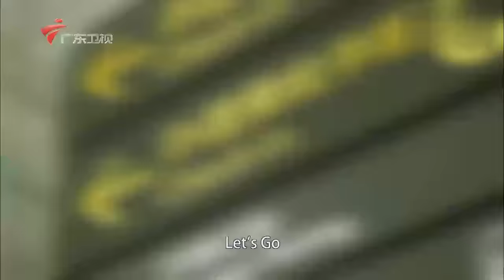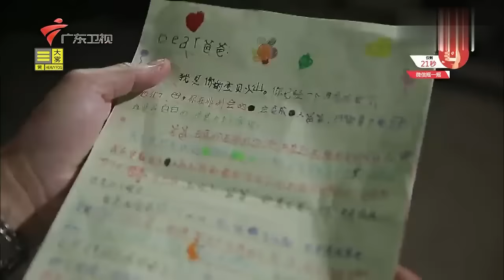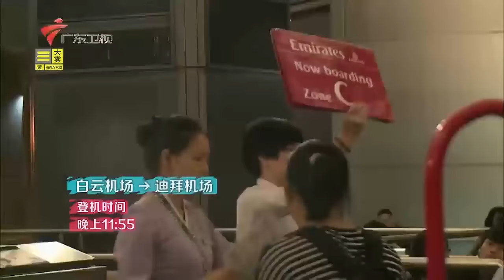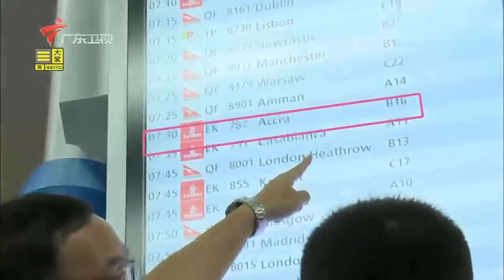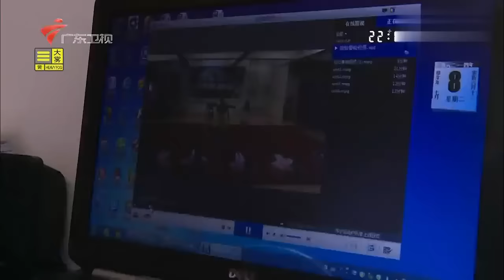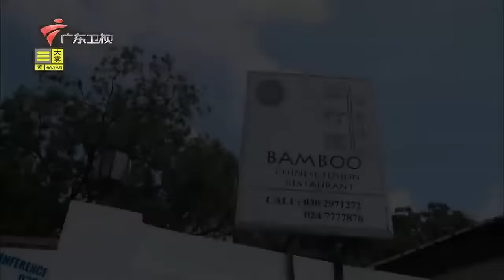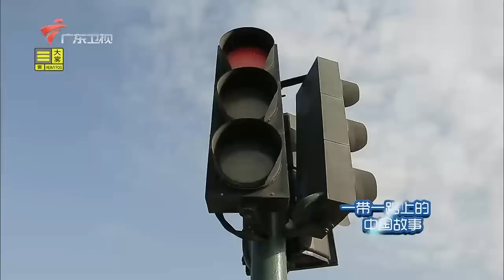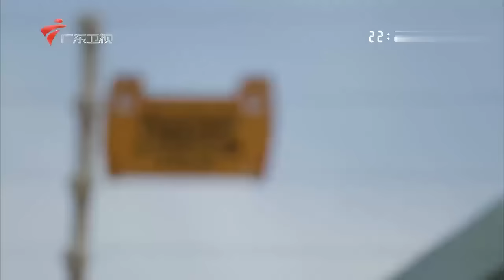6岁小女孩跨越16000公里，远赴非洲寻找医生父亲，见到父亲激动地跳起来【爸爸在海外】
广东广播电视台 爸爸在海外 萌娃带爸爸回国过年！ 节目主要取材于平民家庭，每期节目全程真实跟拍两至三名不满十岁的孩子利用假期，在没有亲人陪伴及爸爸不知情的情况下，跨越千山万水，探望在海外工作的爸爸的艰辛过程。